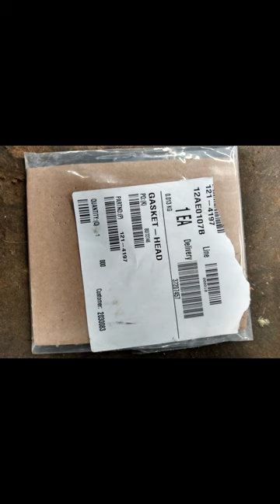Insane Oil Leak on Brand New Machine - What Went Wrong? part 2 👀 ✔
After finding the head gasket fitted upside down from the factory, thus causing a extremely bad oil leak. New head gasket and tappet cover gasket arrived and the rebuild went ahead.